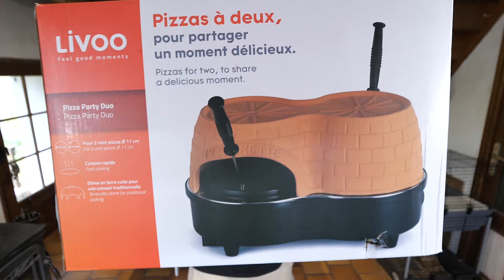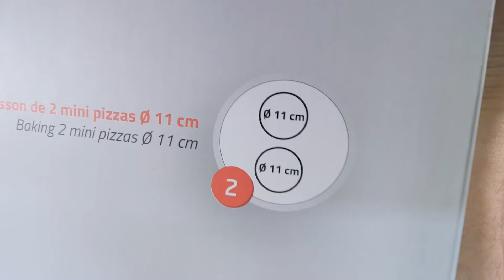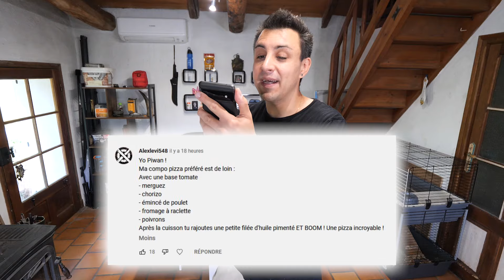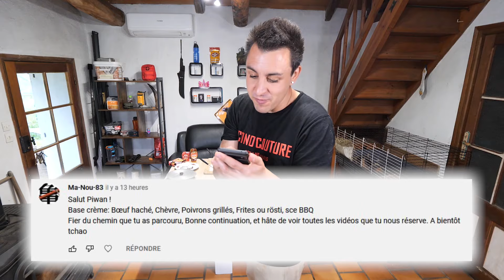Je teste une MACHINE À MINI PIZZA à 50 euros !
Je teste une machine à mini pizza duo à 50 euros avec vos meilleures recettes de pizza crème fraiche et tomate dans une méga dégustation de pizzas incroyables au fromage, poulet, chorizo, viande hachée et pleins d'ingrédients délicieux !
CONCOURS : pour participer et tenter de gagner cette magnifique machine + une machine à pain rejoignez le discord et suivez les instructions dans la catégorie "Annonce" du discord pour participer !